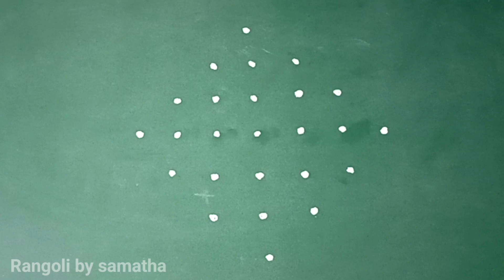Varalaxmi Vratham Special Rangoli with 7*1 dots|Sravana Masam muggulu|Friday Rangoli designs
Hi friends welcome to telugu ammayi vlogs and tips channel

This channel teaches dots rangoli designs and small chukkala muggulu..everyone can learn easily dots rangoli and muggulu..

rangoli design
simply muggulu
easy rangoli
kolam design
thippudu muggulu